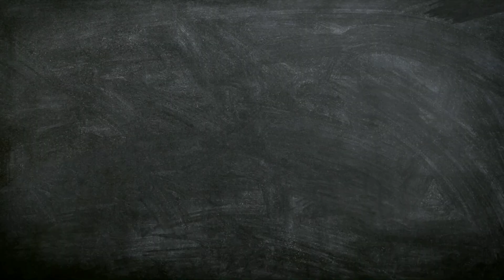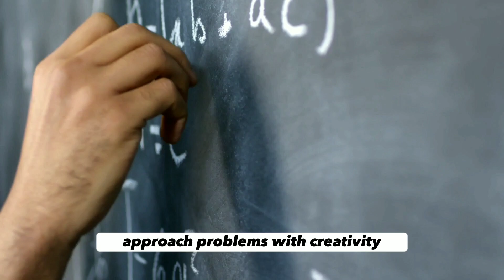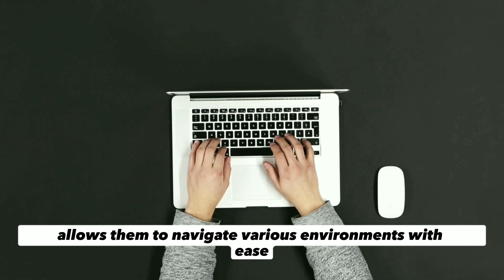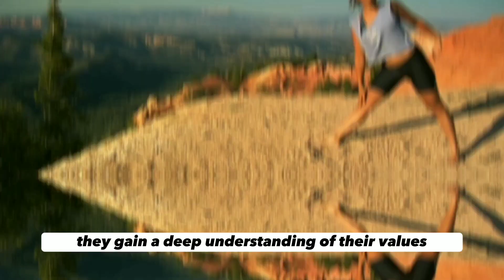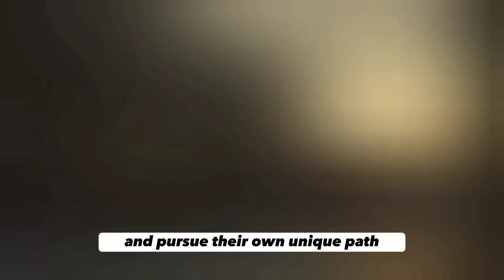10 Amazing Qualities of Solitude Seekers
Are you someone who treasures moments of solitude? Or perhaps you're curious about the unique qualities of people who relish being alone? In this eye-opening video, we dive deep into the world of solitude seekers and explore the 10 amazing qualities that set them apart.

Join us on a journey of self-discovery as we unravel the beauty and strength that can be found in the company of oneself. From introspection to creativity, resilience to empathy, you'll be amazed by the incredible traits that flourish when one embraces the power of solitude.

Whether you're a solitude enthusiast or just looking to better understand the fascinating people around you, this video is a must-watch. Get ready to be inspired and gain a newfound appreciation for the individuals who thrive in their own company.